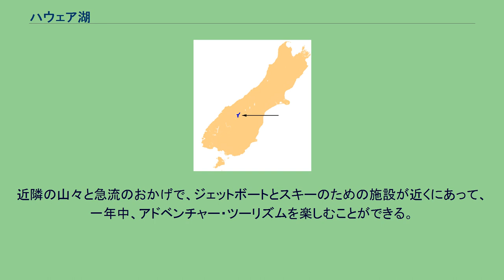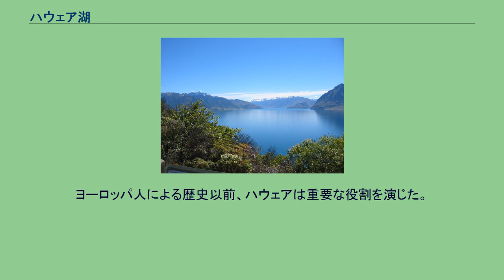ハウェア湖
ハウェア湖は、ニュージーランドのセントラル・オタゴ地区に位置しており、348メートルの標高にある。
この湖は、約141平方キロメートルの面積があり、最大水深は392メートルである。
この湖の名前はマオリ語であり、地方部族にちなんで名付けられたと考えられているが、正確な意味は不明確である。
ハウェア湖のパノラマ 1958年には、この湖の水位は、水力電気の発電量を増加させることを目的に、より多くの水量を貯蔵するため、人工的に20メートル上げられた。
おおよそ南北の軸に沿った最大延長で、この湖は、35キロメートルの長さがある。
この湖は、最後の氷河期に造られた氷河谷の中にあり、ハンター川によって水が供給される。
8キロメートル西には、平行する氷河谷にワナカ湖がある。
最も近接する地点（ザ・ネックと呼ばれる岩の隆起）では、2つの湖は、1,000メートルしか離れていない。
ハウェア湖は、約10,000年前に作られたターミナルモレーンによって南側がせき止められたものである。
この湖の周囲で平坦な唯一の地域は、湖の南端にあって、ハウェア川への流出口を取り巻いている。
この川は、クルーサ川の短い支流であり、アルバート・タウンの近くで合流する。
ハウェアの集落は、湖の南岸にある。
この湖は、有名な行楽地であり、夏には釣り、ボートそして水泳のためによく利用される。
近隣の山々と急流のおかげで、ジェットボートとスキーのための施設が近くにあって、一年中、アドベンチャー・ツーリズムを楽しむことができる。
ヨーロッパ人による歴史以前、ハウェアは重要な役割を演じた。
1830年代、ハウェアのマオリ人住民が、南島の東海岸の住民に対して、高山の山道を越えての戦士テ・プオホの部隊による攻撃計画の警告をもたらした。
ハウェア湖の位置